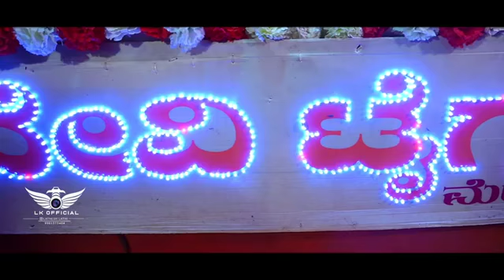October 19, 2021